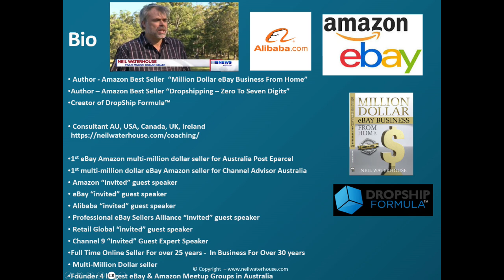How Much Do Dropship Sellers Make?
How much do part-time and full-time dropship sellers make?

As the creator and founder of Dropship Formula, I get to see inside not only my own dropship business but literally hundreds of other dropship businesses worldwide.

✅ 190% Gross Profit! - Dropshipping Explained - eBay $229. Kmart only $79

Video Overview
0:00 Intro
00:22 Dropship Formula
00:47 Double down
01:08 Greater than 50% profit
01:36 Dropship profits
01:45 This is where the magic happens
02:21 Part-time side hustle